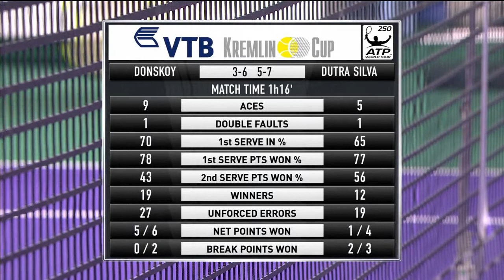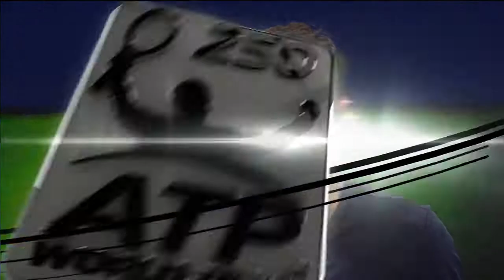Donskoy vs Dutra Silva October 17